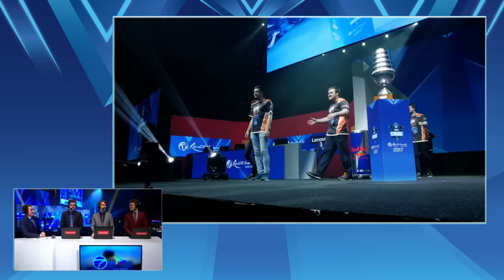Dota2 - Fnatic vs. Team NP - Group A Elimination [Game 1] - ESL One Genting 2017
ESL will kick 2017 off with an event in South East Asia, as the company announced today that next year’s first stop for the ESL One circuit will take place in the prestigious Arena of Stars in Genting, Malaysia.

6 - 8 JANUARY, 2017
ARENA OF STARS, RESORT WORLD GENTING, MALAYSIA